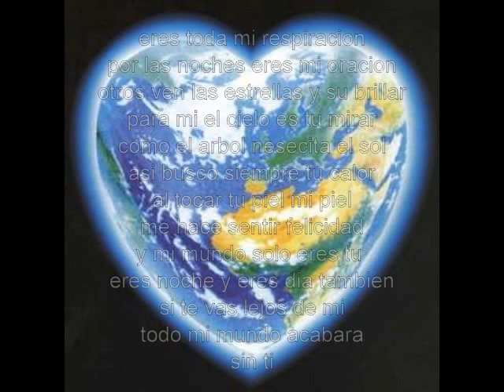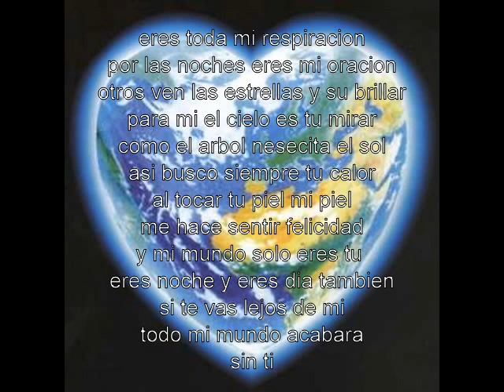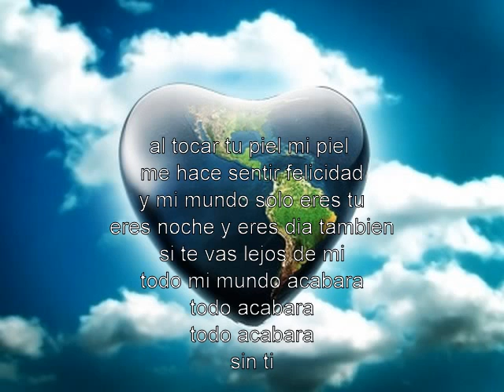eres mi mundo - grupo yndio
para esa persona tan especial